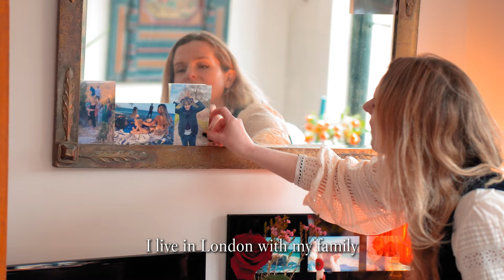Family Stories with Johanna Boch | Villeroy & Boch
For Johanna Boch, tension is created in contrasts. The combination of old and new or patterns that fit together but contradict each other at the same time enliven her home in London. And it is precisely this diversity that makes her life in London exciting and vibrant. Watch the video to find out what makes life in London so exciting for Johanna.